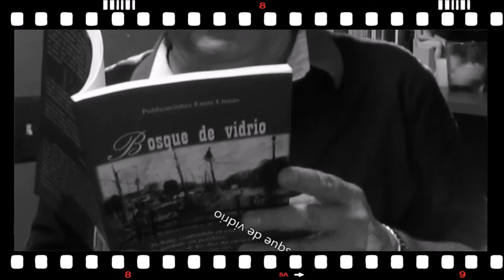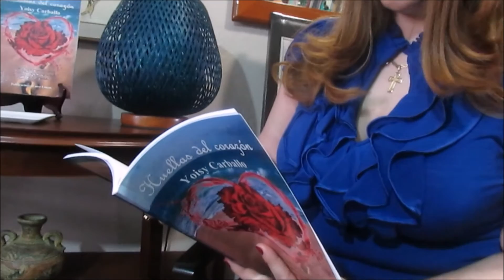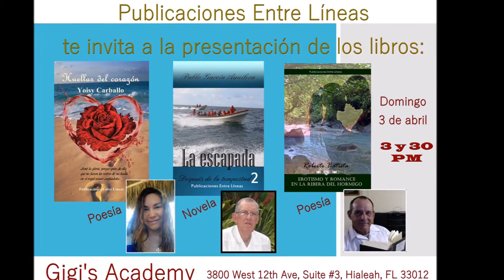Mundo editorial 106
Conversando con Yoisy Carballo sobre su poemario "Huellas del corazón", su poesía y más en Mundo Editorial